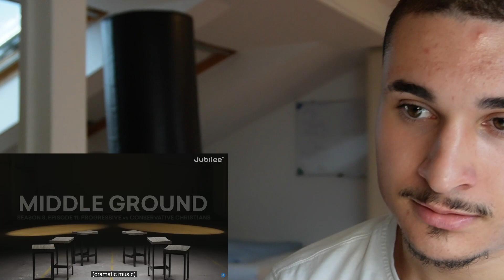DAS SIND KEINE CHRISTEN! "Liberal vs. Conservative Christians" (REACTION)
Wenn du das liest du bist cool
Wenn du wissen willst wie ich es geschafft habe innerhalb von 3 Monaten 100k Follower auf TikTok zu erreichen und jedes mal virale Videos mache, das Video ist für dich :